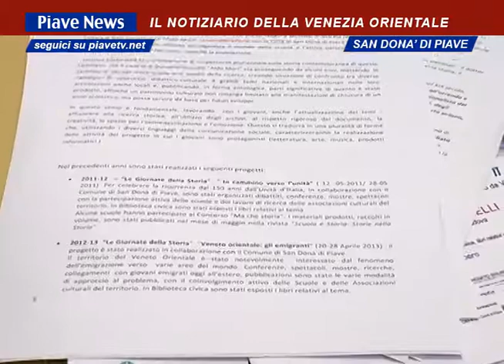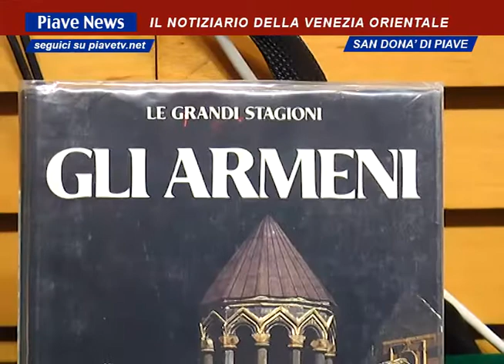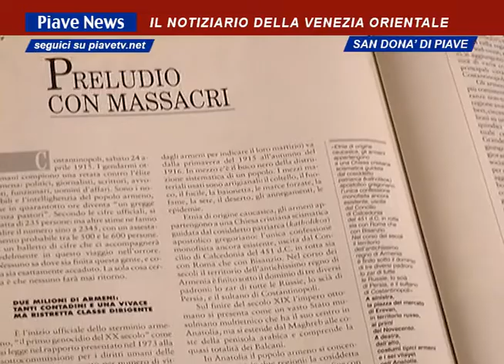A 100 ANNI DAL GENOCIDIO DEGLI ARMENI, UN CONVEGNO PER I RAGAZZI DELLE SCUOLE SUPERIORI